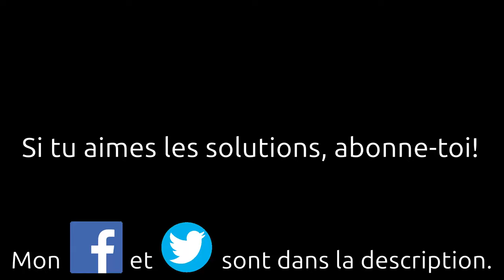Comment monter une armoire à vêtements Conforama 3 portes GRAPHIC chêne arizona Tuto notice montage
Comment monter un armoire à vêtements Conforama 3 portes battantes GRAPHIC coloris chêne arizona en bois aggloméré mélaminé.
Tuto montage d'armoire à vêtements Conforama 3 portes battantes GRAPHIC coloris chêne arizona en bois aggloméré mélaminé.

Page de vente de ce modèle:
Armoire 3 portes battantes GRAPHIC coloris chêne arizona

version Ikéa:

Olivier (Montpellier)